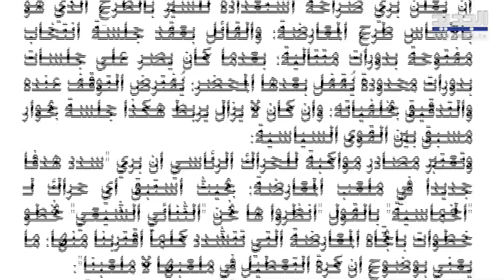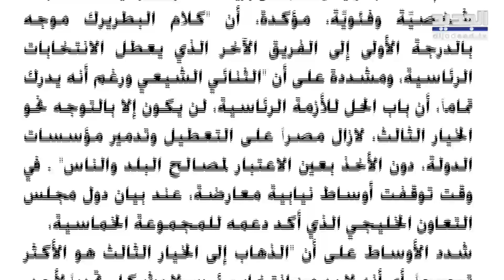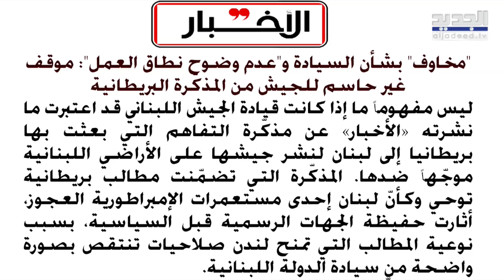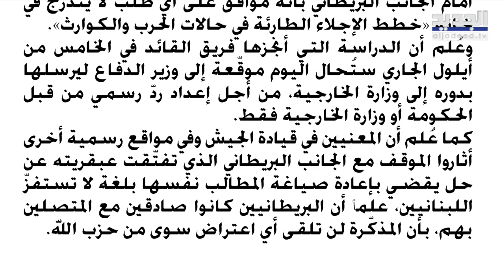ضربة معلّم من بري قبيل حراك " الخماسية " المرتقب